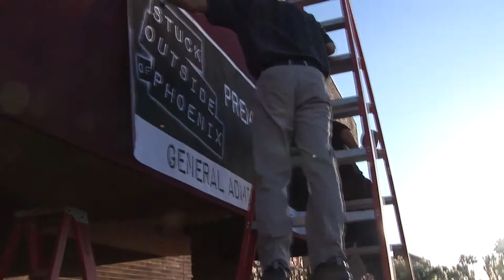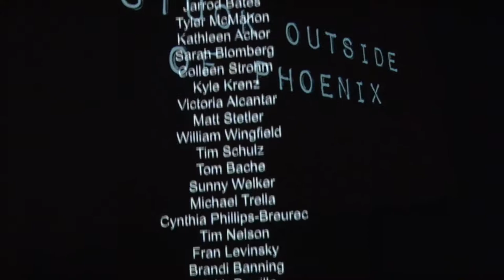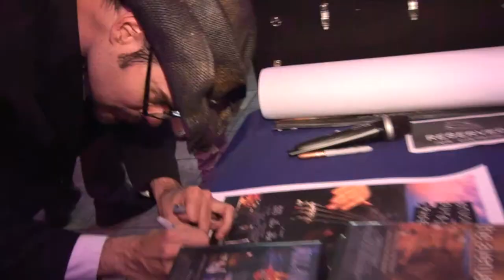Stuck Outside of Phoenix Premiere May 2, 2013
The Stuck Outside of Phoenix movie premiere at Tempe Pollack Cinema, May 2, 2013. Shot by Greg Nosek and Dave Albert. Edited by Brian Moreland.